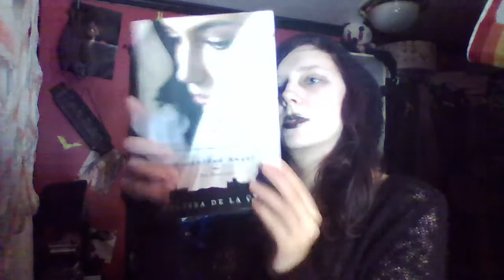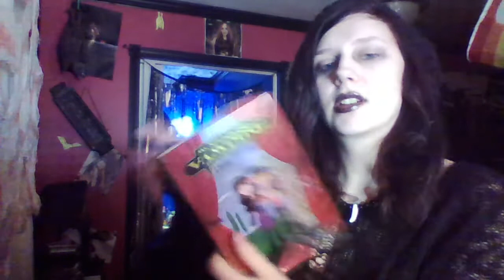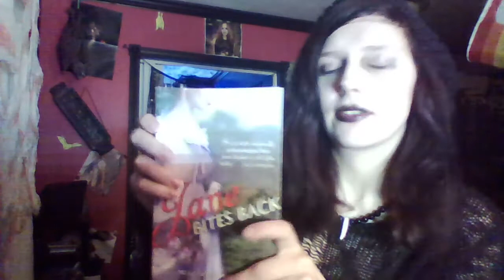book haul Febuary 9th 2018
what i got:

twilite
my wicked vampire
vampire kisses series (4 books)
revamped
misguided angel
teeth - vampire novel collection
morganville vampires number 4 and 2
vampire nation
my sister the vampire
the ruby circle
jane bites back
imvu: gothiccat101